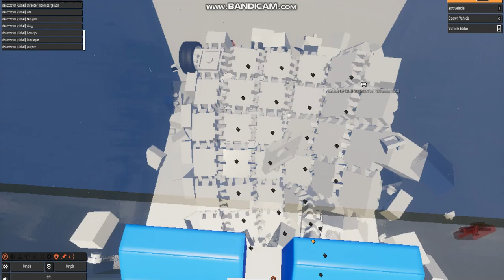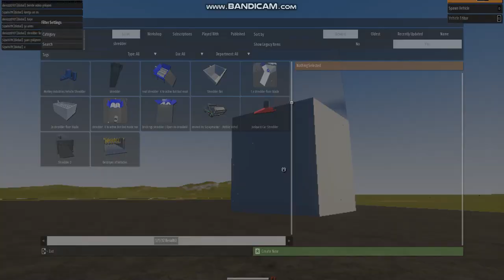the a shredder fan but of brick rigs